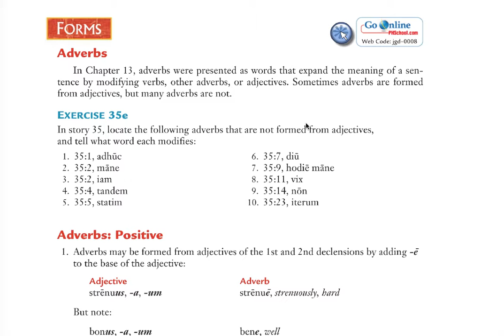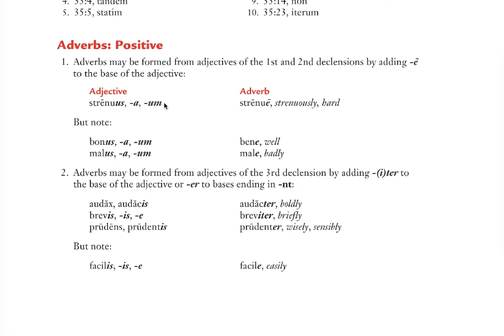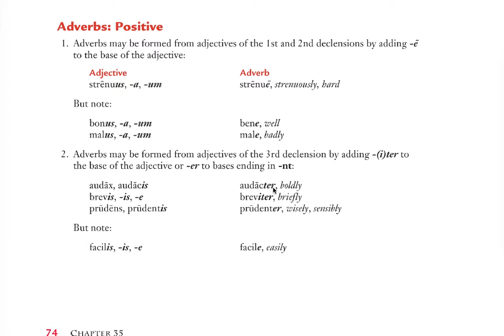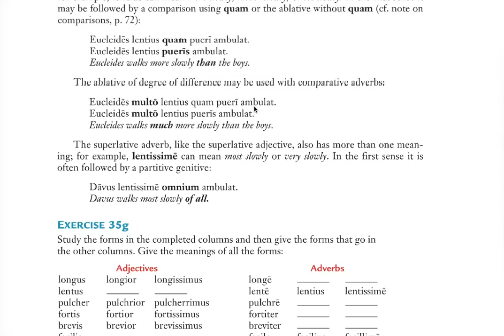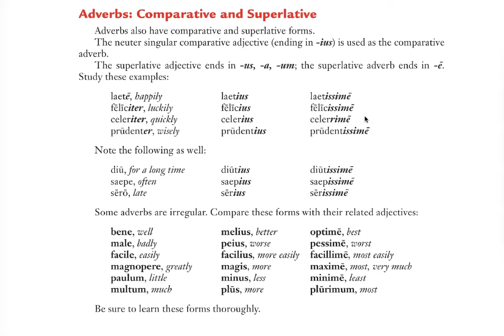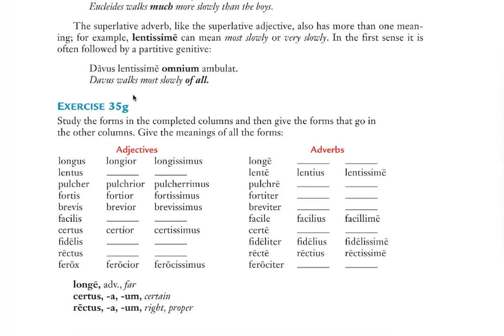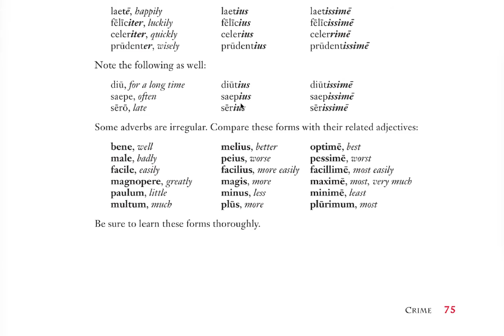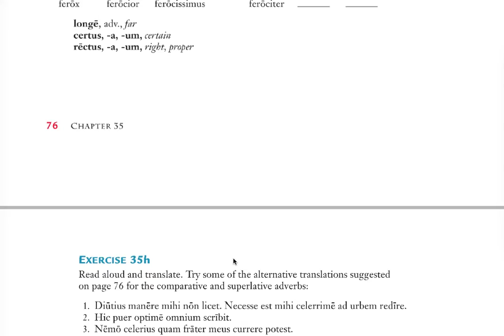Ecce Romani 35 Exercises f g h i